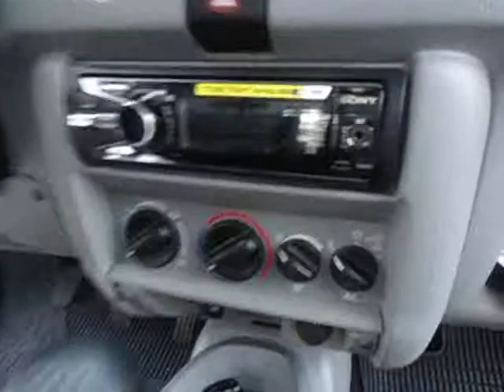Renault Kangoo 2010